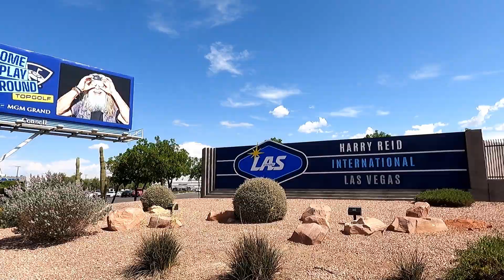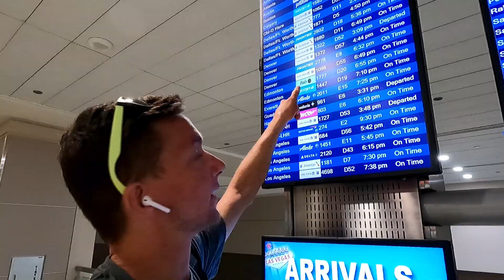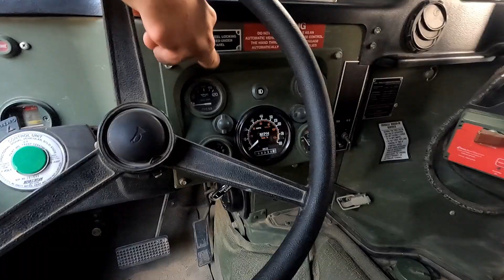LETÍM ZPÁTKY |PROBLÉM na IMIGRAČNÍM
Poslední video z Vegas je tady, a jako bonus si prohlédnem Hummeri! Uvidíš také, jak jsem dopadl na imigračním úřadě a jestli jsem dostal víza na další rok do Kanady! Ponoříme se do atmosféry Las Vegas, uvidíme kaktusy na letišti a mnoho dalšího. Určitě dej like a podívej se na další videa!

Z Las Vegas mám další videa, kde se můžeš podívat, jak jsme navštívili mistra zastavárny, Zak Bagansovo "Muzeum lovců duchů", prohlédli jsme si kasino a prošli nejzábavnější ulice v Las Vegas. A to není všechno - na mém kanále najdeš i noční Las Vegas, pouliční umělce, Fontány Bellagio a mnoho dalšího.

Pokud máš nápad na video, které bych mohl natočit, dej mi vědět v komentářích.

Určitě se těš na další videa z Kanady, která budou následovat.

Bydlím v Jasperu v Kanadě a pravidelně vydávám videa. V dalších videích určitě uvidíš medvědy, soby, jeleny, veverky, čipmanky a další zážitky z výletů do hor a k jezerům, abych vám ukázal krásy Kanady a život v ní.

Příští rok se chystám na roční výlet na Nový Zéland, takže se můžeš těšit na další parádní videa.

Vše natáčím s pomocí kamery GoPro Hero 9 Black.

Tak si užij a těším se na tebe u dalšího videa!